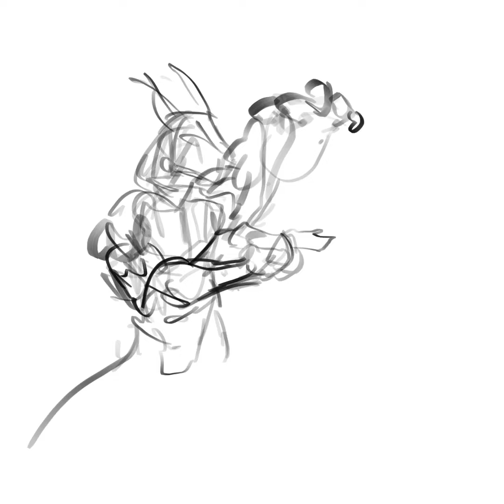Patron sketch # 13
Done with Procreate on the iPad pro